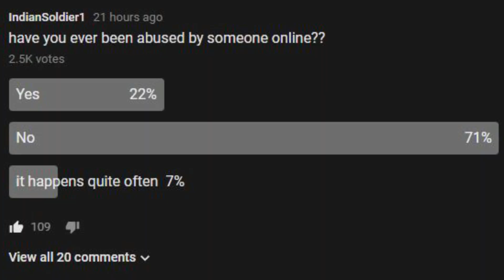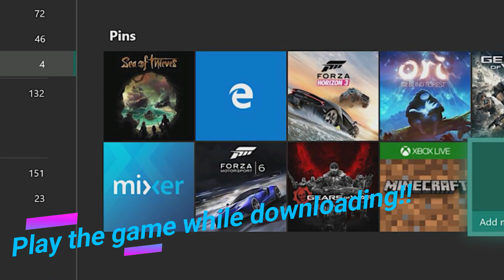Gaming News#33 | XBOX ONE NEW FEATURE + PLAYGROUND MODE | HINDI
Guys this is a new video series that I will be continuing going forward.

Play fortnite with me, My PSN ID - indiansoldier1

FLipkart

Amazon

14ZcWWNgXccoLGXSQ4QL1uPLYAPTb8Dhnn

Thanks :)